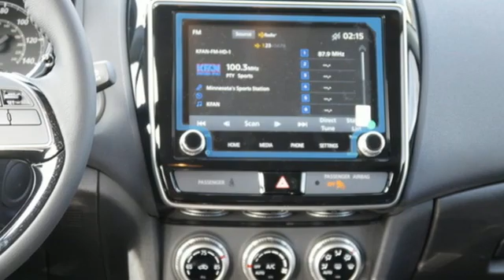New 2020 Mitsubishi Outlander Sport Saint Paul White-Bear-Lake, MN #94186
Year: 2020
Make: Mitsubishi
Model: Outlander Sport
Trim: SE 2.0 AWC CVT
Engine: 122 L 4 Cyl. Cyl.
Transmission: Automatic
Color: Labrador Black Metallic
Interior: BLACK
Stock #: 94186
VIN: JA4AR3AU7LU014997

Address:
3400 Highway 61 North